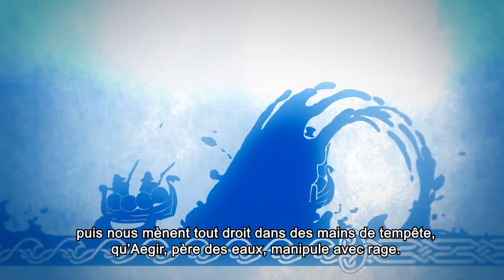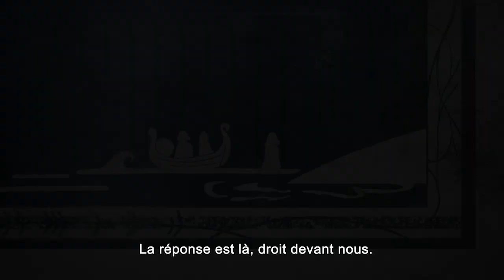Trailer HEL: The Last Saga Coming To KS